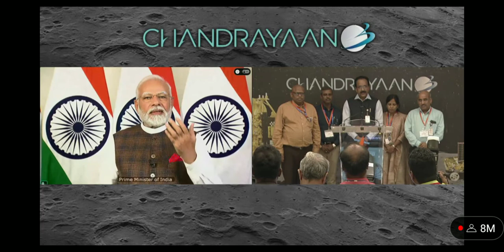चंद्रयान 3 soft landing mission successful proud moment इंडिया चांद हैचंद्रयान_3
चंद्रयान 3 soft landing successful proud moment इंडिया अभी चांद पर हैचंद्रयान_3